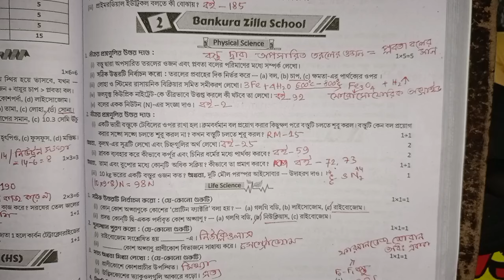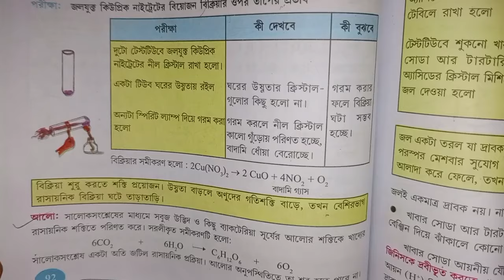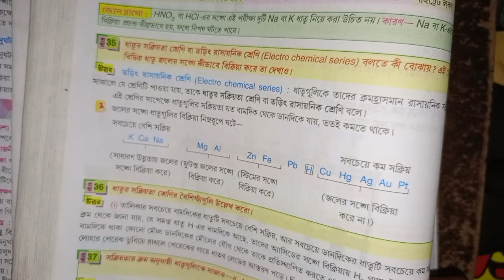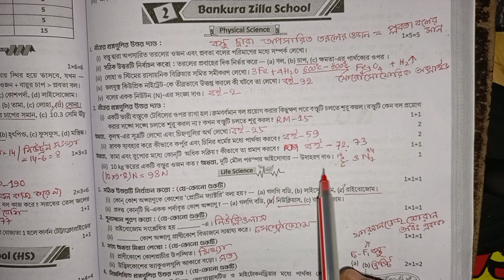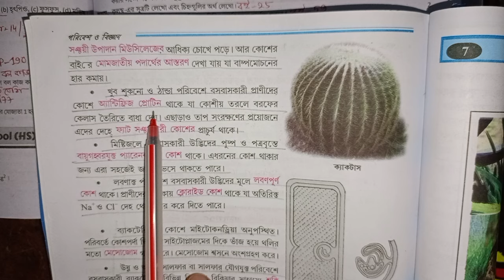RAY & MARTIN QUESTION BANK 2024 Science Class 8 Bankura Zilla School